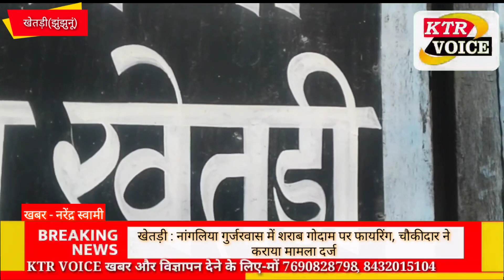झुंझुनूं के खेतड़ी से बड़ी खबर। शराब गोदाम पर फा'यरिंग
KTR VOICE